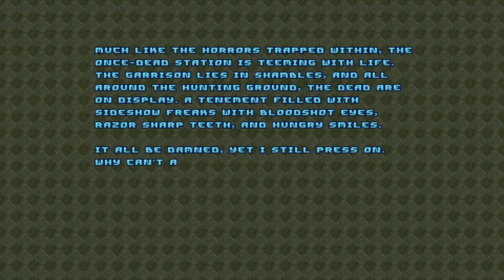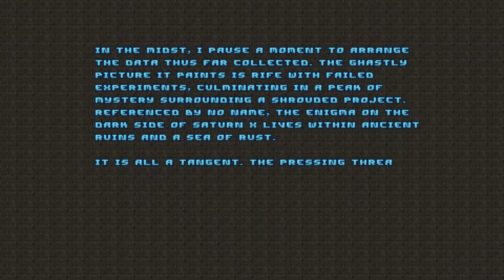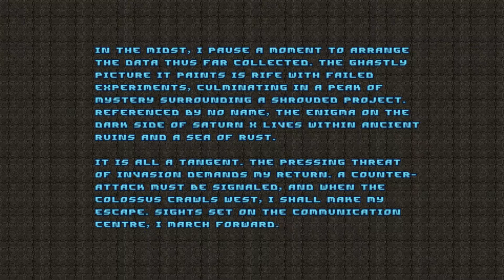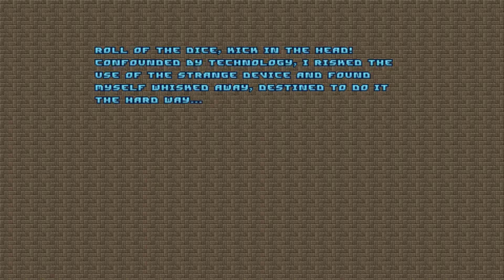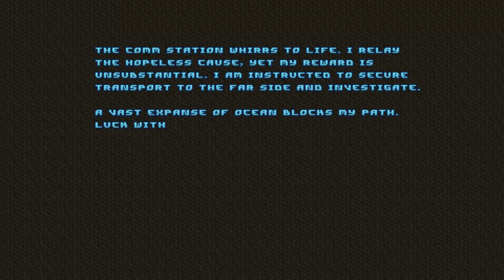Project "Uber Chaingun" - Back to Saturn X Episode 1: Get Out Of My Stations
Welcome to my full playthrough of Back to Saturn X E1: Get Out Of My Stations on Ultra-Violence difficulty with 100% kills and secrets. Played using "Uber Chaingun" mod through GZDoom source port.
Why I played this megawad with default HUD? Because someone, not gotta point out who, actually likes the default HUD in this megawad.

Timeline:

Map 1: Back to Saturn X Radio Report - 0:20
Map 2: Postal Blowfish - 4:34
Map 3: The Room Taking Shape - 7:36
Map 4: A Good Flying Bird - 9:56
Map 5: Total Exposure - 11:54
Map 6: Mix Up the Satellite - 15:11
Map 7: Metal Mothers - 18:57
Map 8: Get Out Of My Stations I - 26:40 (It's the first of 3 hub levels. There's nothing in these maps so just walk to the exit)
Map 9: Some Drilling Implied - 27:55
Map 10: A Proud and Booming Industry - 30:50
Map 11: The Colossus Crawls West - 35:49
Map 12: Underground Initiations - 41:35
Map 13: I'll Replace You with Machines - 52:13
Map 14: Big Chief Chinese Restaurant - 56:37
Map 15: Tricyclic Looper - 1:03:35
Map 31: The Hard Way - 1:15:51 (Yeah, no Map 32 here)
Map 16: Get Out Of My Stations II - 1:22:30 (It's the second of 3 hub levels)
Map 17: Navigating Flood Regions - 1:23:48
Map 18: Cyclone Utilities (Remember Your Birthday) - 1:28:13
Map 19: Bingo Pool Hall of Blood - 1:36:42
Map 20: U.S. Mustard Company - 1:41:43
Map 21: Failed Experiments and Trashed Aircraft - 1:50:57
Map 22: Gonna Never Have To Die - 1:56:32
Map 23: Get Out Of My Stations III - 2:05:08 (Last of 3 hub levels)
Map 24: Tough Skin River - 2:06:48
Map 25: The Unsinkable Fats Domino - 2:18:41 (Ending this map the way Lingyan203 did in his playthrough)